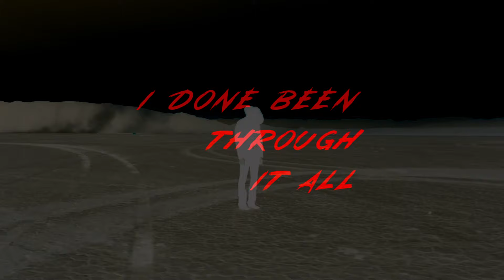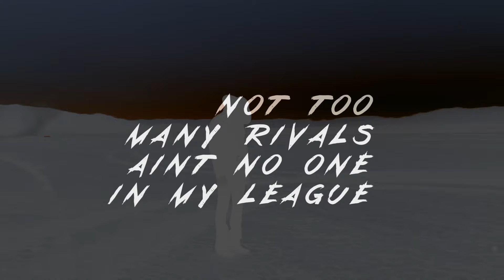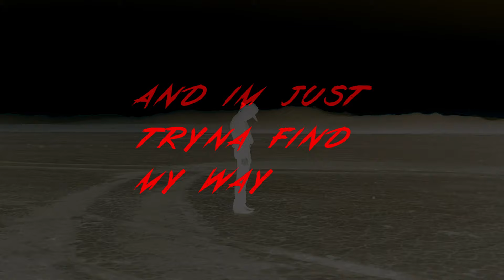WITCHZ - HEAVENS GATE (LYRIC VIDEO)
🎵 WITCHZ - Heavens Gate

👁Written, Produced, Performed, Mixed and Mastered by WITCHZ
👁Lyric Video by WITCHZ

Lyrics

Give me just a second to breath
I been running wild and
I'm high as could be

Spend a lotta time
In my mind it's bleak
Fuck your 9 to 5 I'm about to peak

Welcome to the fire my friends
Take your ass ransom
Innocent
Gives me life
Your sin
Kill em all dancing
Oh lord I done been through it all
And I'm just trying to find my way
Before I get to heavens gate

You should put your b*tch on a leash
Got my mind on money
Cus these bitches ain't free
Not too many rivals ain't no one in my league
Put your fuckin hands where my eyes can see

Innocent
Gives me life
Your sins
Innocent
Gives me life
Your sins

You f*ck around
I put a round all through your head
Hanging by a thread
You f*ck around

Oh lord
I done been through it all